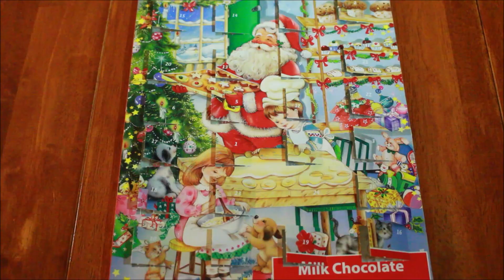Christmas Eve Night Routine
I can’t believe that tomorrow is Christmas, making today Christmas Eve!  For this week’s video, I wanted to do something a little bit different and decided to film not just an average night routine, but a Christmas Eve Night Routine!  I am actually up at my grandparent’s this Christmas and not at home but if I were at home, this would be my perfect Christmas Eve night.  It would start with me maybe hanging out with my friends either at dinner or talking at a coffee shop, and then coming home and cozying up and watching TV with my family.

This video was inspired by: MyLifeAsEva, Aspyn Ovard, Kalyn Nicholson, Bethany Mota, Meredith Foster, Amanda Steele, Sarah Betts, LaurDIY, MissRemiAshten, Gillian Bower, Sierra Furtado, and Alisha Marie

Get to Know Me:

Meg

17

China (I live in the U.S.)

Canon t5i

Songs:
Joy To The World by Audionatux

Hey, are you still here?!  What is your favorite holiday tradition?